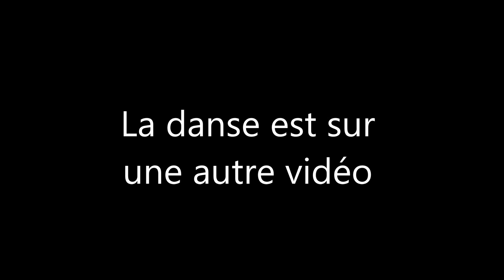MY MIDDLE NAME Line Dance (Teach in French)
MY MIDDLE NAME
Choregraphie par : Willie  BROWN  &  Niels POULSEN
Description : 32 temps, 2 murs,
Novice, Septembre 2016
Séquences : 2 murs - Tag 1- 2 murs - Tag 2 -
2 murs - Tag 1 - 2 murs - Final